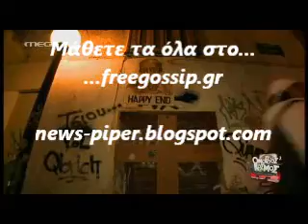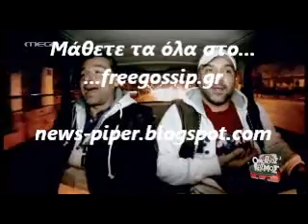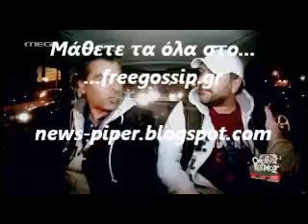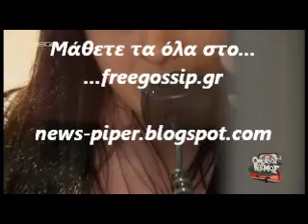Ο Γ.Λιαγκας στον Ομορφο κοσμο 3